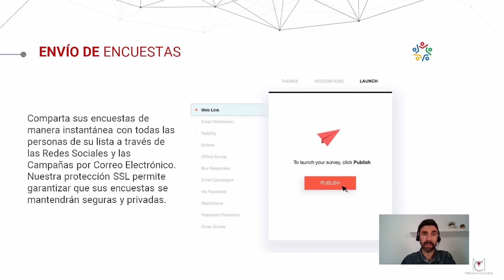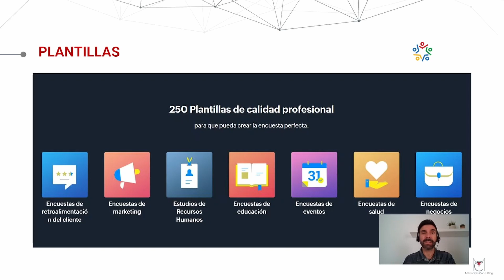¿Qué es Zoho SURVEY? | La herramienta de ENCUESTAS en LÍNEA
En este video Gaspar nos explica qué es ZOHO SURVEY y cómo funciona. Te guiaremos a través de los diferentes tipos de preguntas que puedes crear en la herramienta, desde preguntas de opción múltiple hasta preguntas abiertas. También te mostraremos cómo puedes personalizar el diseño de tus encuestas y cómo puedes obtener respuestas y análisis de datos en tiempo real.

Además, en este video te mostraremos algunos casos de uso de ZOHO SURVEY, para que puedas ver cómo la herramienta se adapta a diferentes necesidades empresariales y proyectos personales.

Ya sea que estés buscando hacer encuestas de opinión, evaluar la satisfacción de tus clientes o hacer investigaciones de mercado, ZOHO SURVEY es la herramienta perfecta para ayudarte a recopilar la información que necesitas.

✅Empieza con Zoho SURVEY de forma GRATUITA con una prueba de 30 días:

No te pierdas esta oportunidad de conocer más sobre ZOHO SURVEY y cómo puede ayudarte en tus proyectos. ¡Acompáñanos en este viaje y comienza a utilizar la herramienta de encuestas en línea de Zoho!